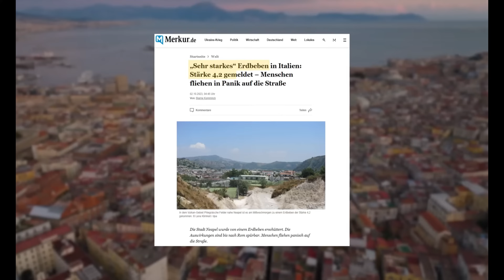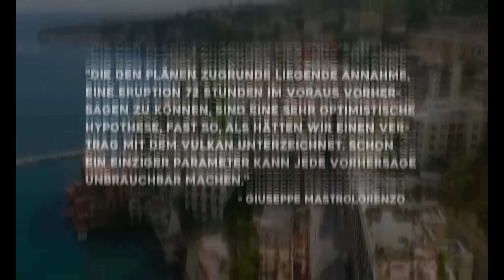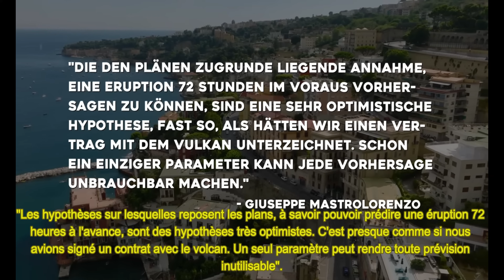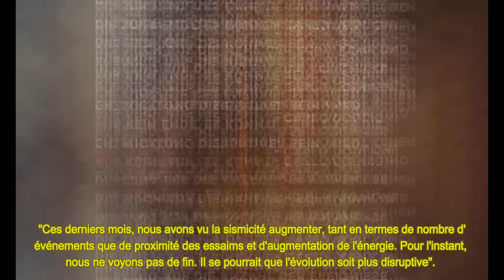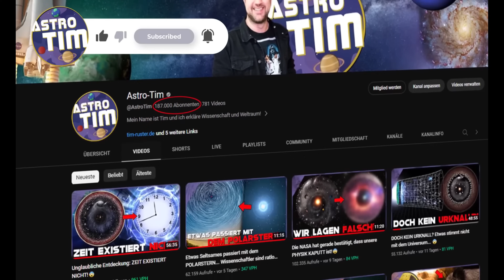MISE À JOUR sur le super volcano : Tout ce que vous devez savoir sur les Campi Flegrei en Italie !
Les tremblements de terre sous Naples sont de plus en plus violents ! Et d'éminents volcanologues italiens affichent désormais publiquement leur inquiétude. L'éruption des Champs Phlégréens est-elle imminente ?

Voici le tableau de l'échelle VEI, l'explosivité volcanique. Les Champs Phlégréens sont à 8.
(Merci à @user-kt2eg4oi3m pour le partage 😊)